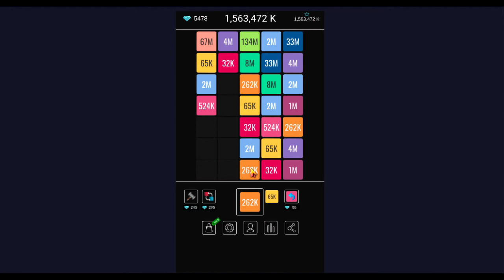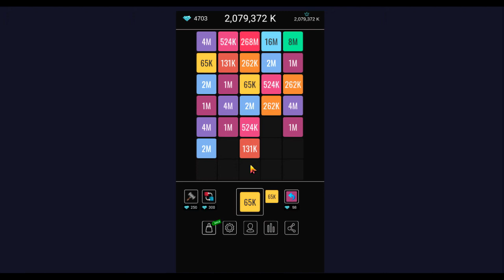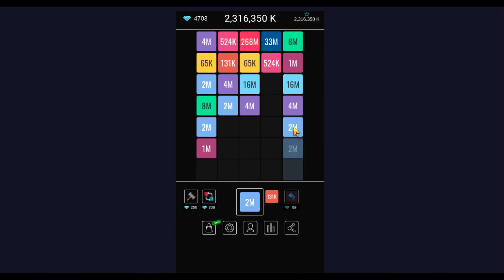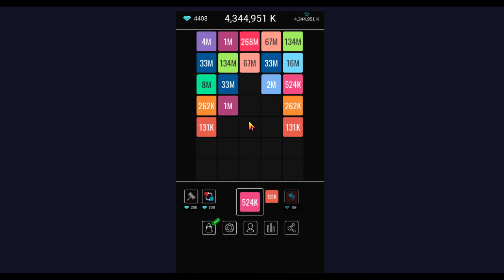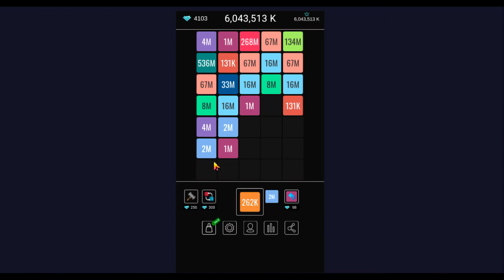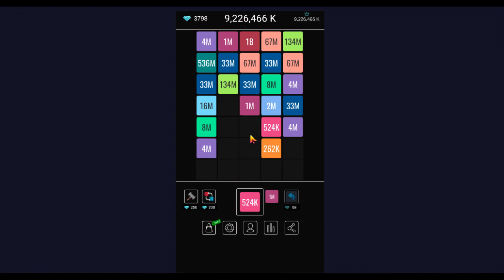score : 10,041,209,000 broken record part 4 - X2 blocks Merge Numbers 2048 Block Puzzle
unfortunately, after this score game didn't saved and i was dropped to some millions but i can recover the hope is stronger that fallen score.